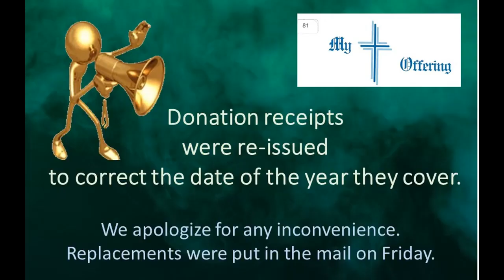The Life of Jesus: "A Beloved Love Story" | Sermon - Mar 27, 2022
Live Recording of Sermon on Sunday, March 27th, 2022
CCLI# # 363588

Scripture: Luke 15:1-3, 11b-32 - James Norton
Message: A Beloved Love Story - Das Sydney
Praise: Jesus Take All of Me
Blessing: Das